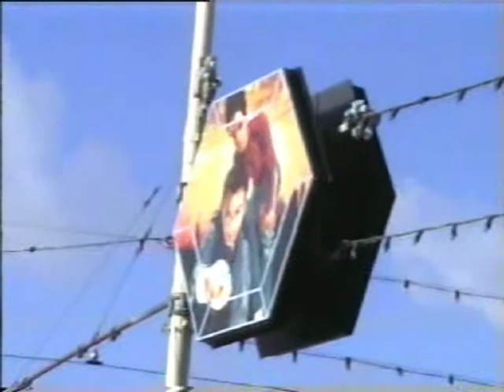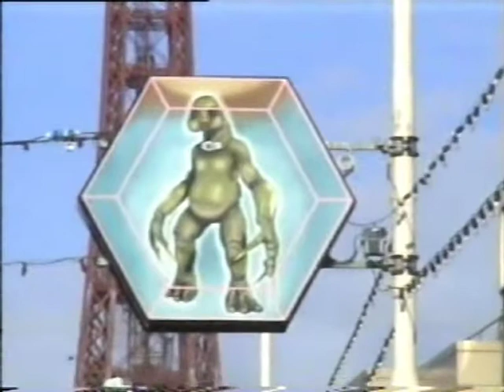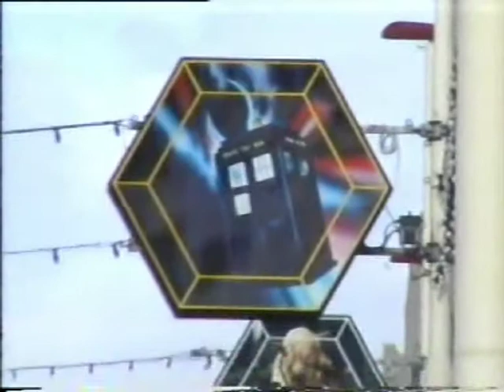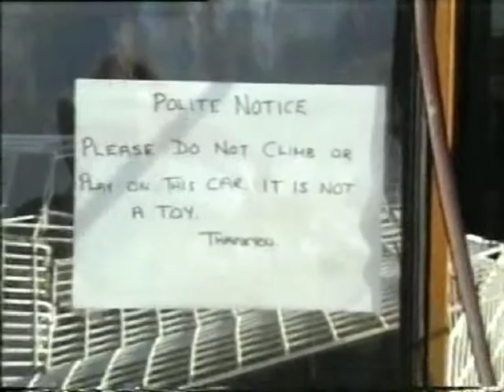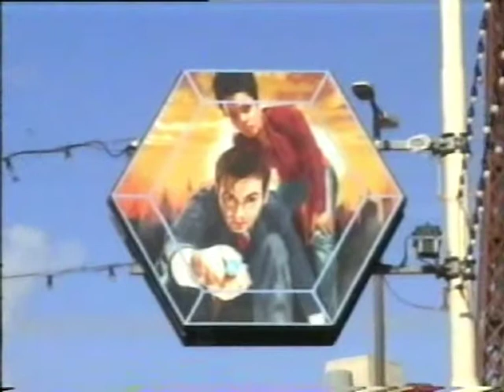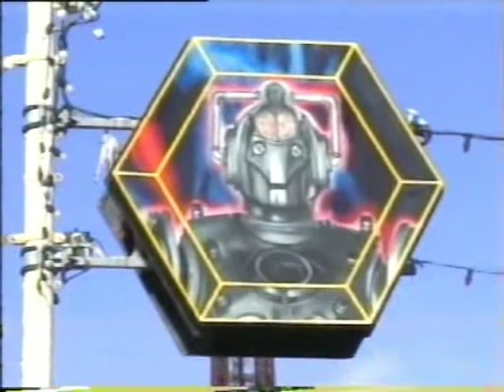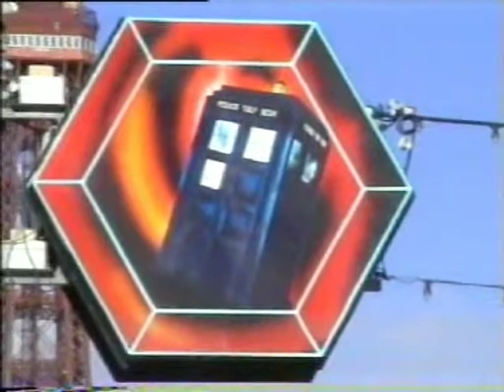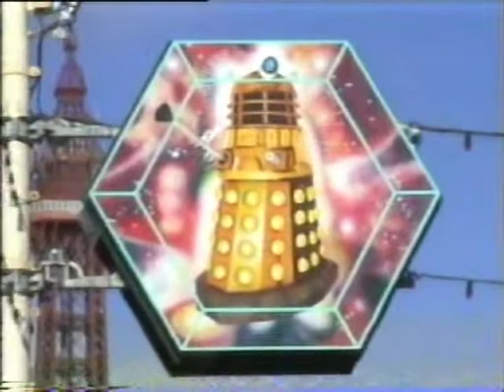Cloister Bell Trips: Blackpool "Doctor Who" Illuminations